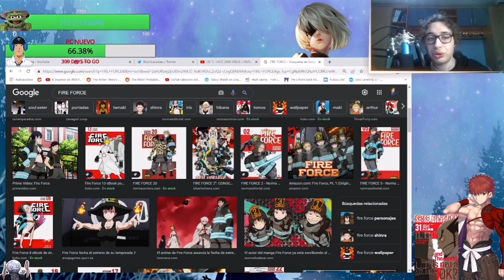Darko anécdota: El bar de la ucraniana y el vikingo